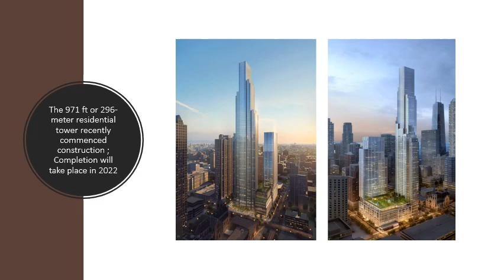One Chicago Square East | New 971 ft Chicago Skyscraper | Under Construction